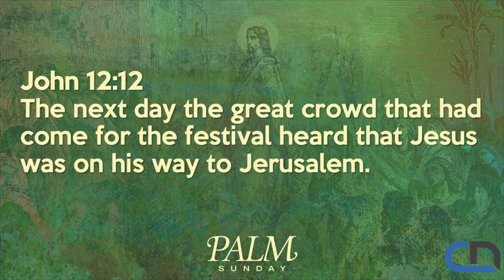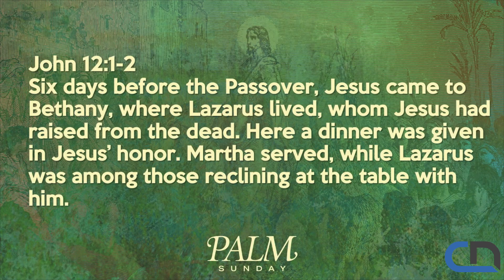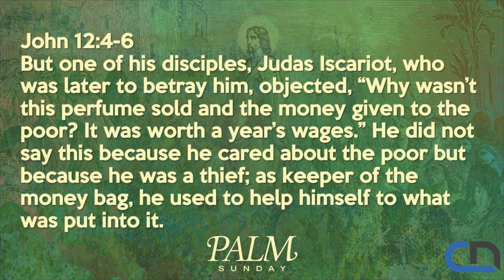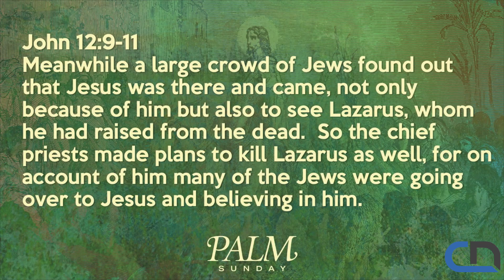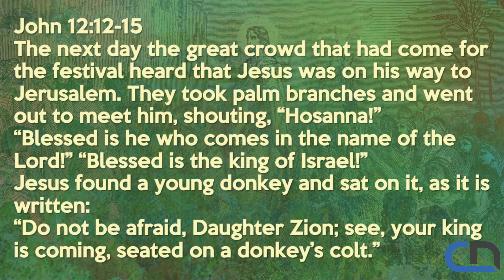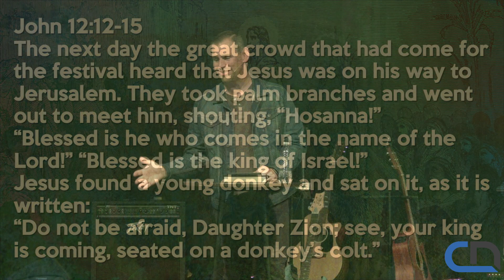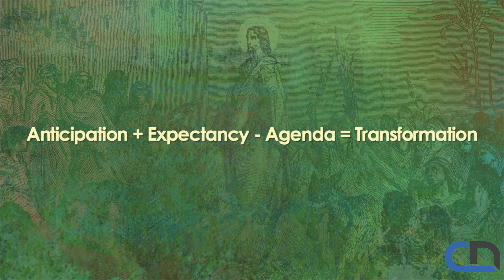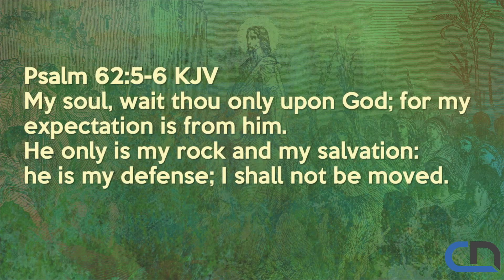Engage Easter - Palm Sunday 2023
Expectancy + Anticipation - Agenda = Transformation
Join us Sundays at 10 AM at
1501 Scott St. Conway AR 72034